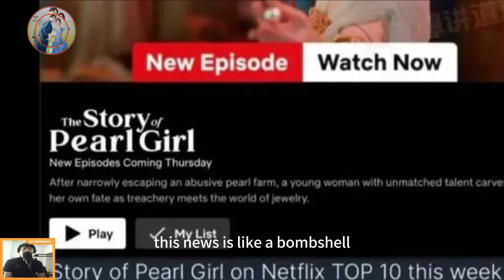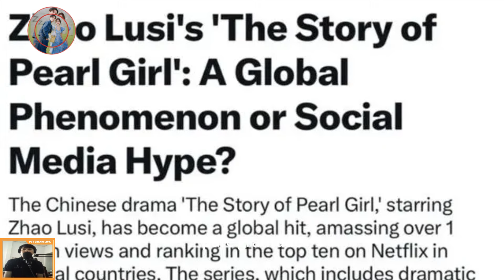Zhao Lusi updated her photos on the Internet She has bright eyes, white teeth and a beautiful smile